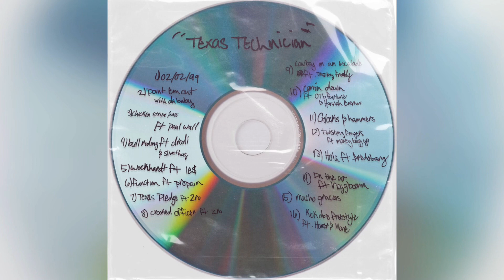That Mexican OT - Glocks & Hammers [Clean]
Clean Version Of “Glocks & Hammers” By @thatmexicanot